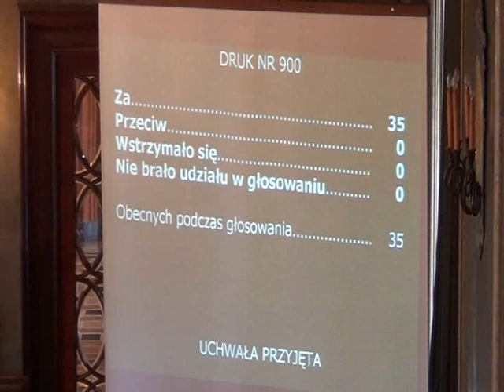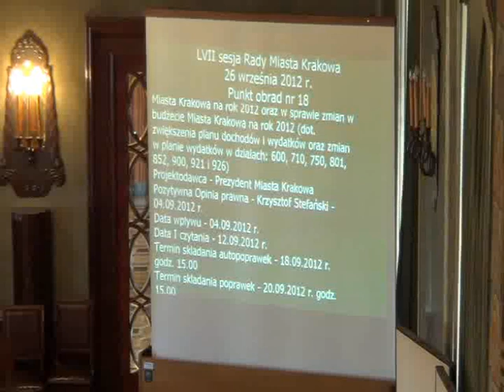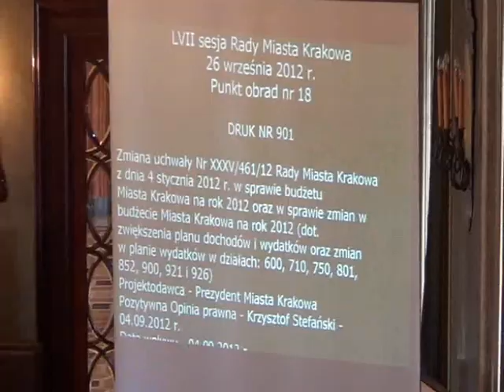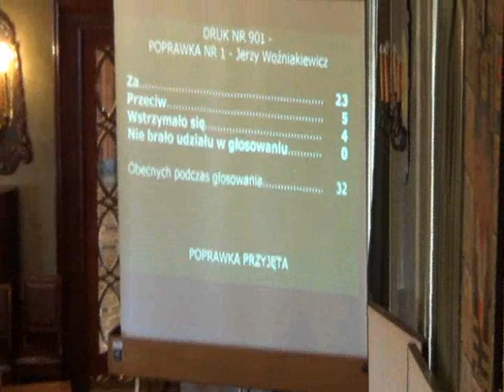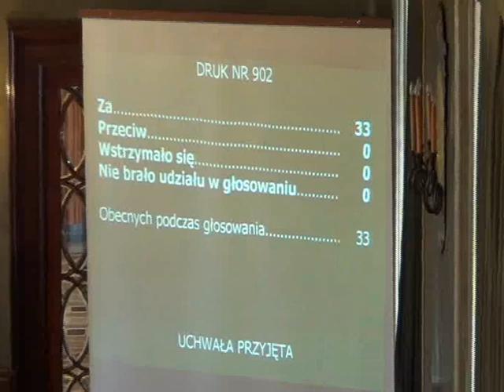RMK_26-09-2012_15 Zmiany w budżecie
Zmiany w budżecie Miasta Krakowa na rok 2012 (dot. zmian w planie wydatków w działach: 600, 750, 851, 852, 900 i 921 - zadania priorytetowe dzielnic)

Zmiana uchwały Nr XXXV/461/12 Rady Miasta Krakowa z dnia 4 stycznia 2012 r. w sprawie budżetu Miasta Krakowa na rok 2012 oraz w sprawie zmian w budżecie Miasta Krakowa na rok 2012 (dot. zwiększenia planu dochodów i wydatków oraz zmian w planie wydatków w działach: 600, 710, 750, 801, 852, 900, 921 i 926)

Zmiany w budżecie Miasta Krakowa na rok 2012 (dot. zwiększenia planu dochodów w dziale 758 oraz zwiększenia planu wydatków w działach: 801 i 854)

Zmiany w budżecie Miasta Krakowa na rok 2012 (dot. zwiększenia planu dochodów i wydatków w dziale 921, zmian w planie dochodów w działach: 750 i 756 oraz zmian w planie wydatków w działach: 600, 710, 750, 801, 854, 900, 921 i 926)